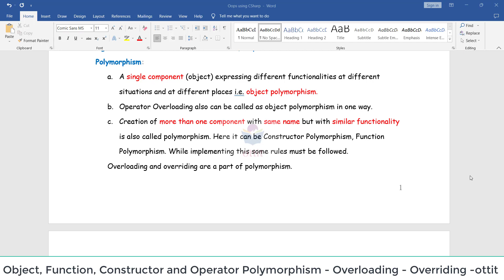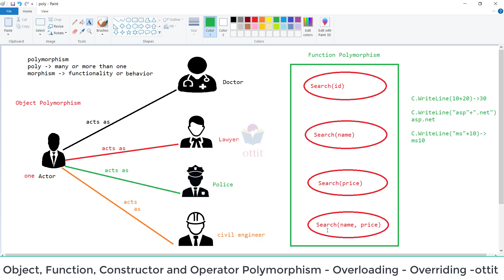C#.Net tutorial in Telugu - Polymorphism - Object Function Constructor Overloading Overriding ottit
Polymorphism:
a. A single component (object) expressing different functionalities at different situations or at different places i.e. object polymorphism.
b. Operator Overloading also can be called as object polymorphism in one way.
c. Creation of more than one component with same name but with similar functionality is also called polymorphism. Here it can be Constructor Polymorphism, Function Polymorphism. While implementing this some rules must be followed.
Overloading and overriding are a part of polymorphism.